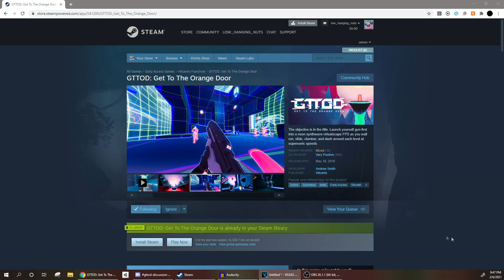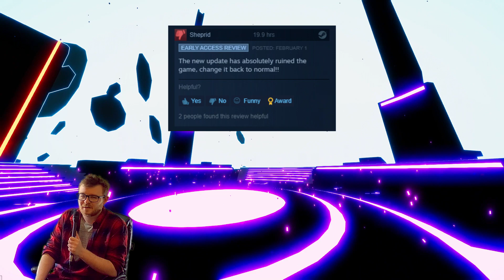The Elephant in the Room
Stick around to the end of the video - there's some good gameplay clips in there. I didn't record em just so you can skip it, gamer.

Just wanted to upload this to make a few jokes and see what you guys think of some of the recent changes in GTTOD. I realize a lot of people are burned after the last update, and I wanted to be crystal clear that I'm 100% redoing just about every aspect of that update and making it something that we can all enjoy. Lots and LOTS of changes to balance, speed, and AI. It's been a wild few months, and it doesn't seem to be calming down anytime soon. For those of you not super involved in the GTTOD community, I show off daily progress in the Discord server - and pretty much daily progress on Reddit. I've also started Twitch streaming as of late!

I know what you're thinking, and you're absolutely correct. My streams are probably absolute dumpster fires. Yes they are; you should love 'em.

***LINKS:***